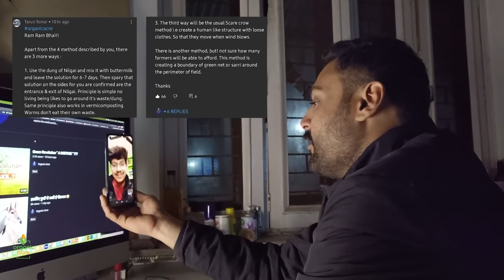Profitable Potato farming 🥔 Seed to harvest | आलू की खेती की पूरी जानकारी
In this Video I Tell You In Detail About How to Grow Potato From Start To End.

Training and Workshop : Click on the link below to enroll in our Organic Farming Training and Workshops

👉 Learn Organic Farming: In this playlist you will learn about organic farming, how we developed our farm and how to grow organic vegetables along with various farming & natural practices we use to growing our crops successfully

👉 Tractor Information - Learn here how to drive tractor and how to use tractor for efficiently utilising your land.

 👉 Social Media Links - Instagram: Here I post intresting moments from farm and my life. Follow to get updated

0:00 Intro
0:16 Seed Selection
2:02 Land Prepration
4:01 Sowing of Potatoes
5:10 Irrigation
6:39 When to Harvest
10:47 How to Harvest
12:18 Storage